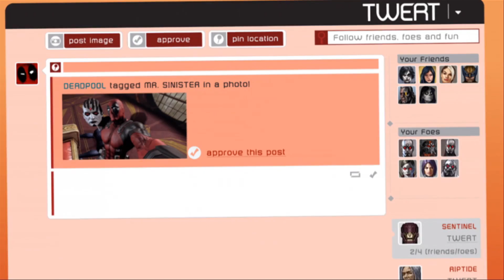Another Sinister Clone - Deadpool Part 19